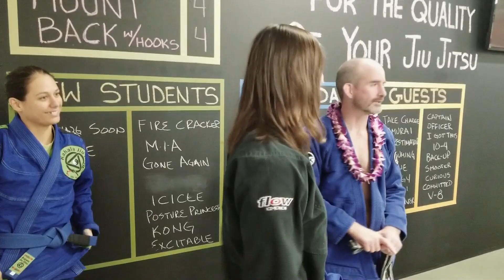Kahala Jiu-Jitsu 5 year Anniversary / Belt Promotions.